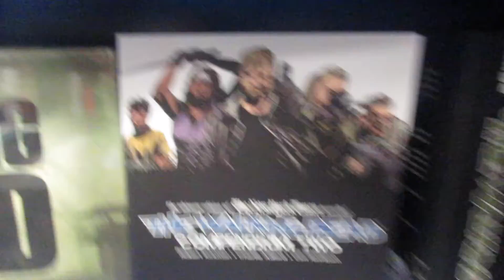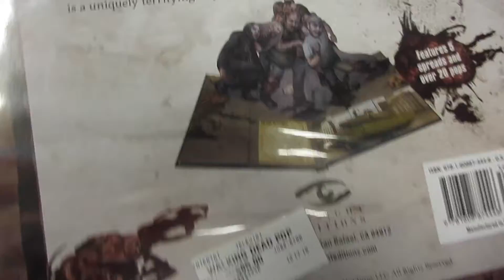Day Before Easter Vlog| Girls Toys and More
Open This:

Hi Monster Friends! Our Aunt & Uncle came to visit our family and are other aunts family during Easter weekend! The day before Easter we went to Our aunt Lindey's house and colored eggs and hung out. Then we went to the mall but we only recorded going into BAM! (Books a Million).

Instagram.com/girls_toys_and_more

Comment or send a message asking for our address. We move a lot because we are military kids!

Video editor:
iMovie